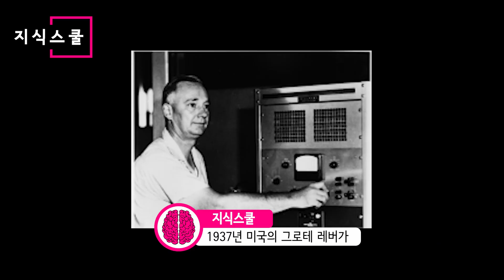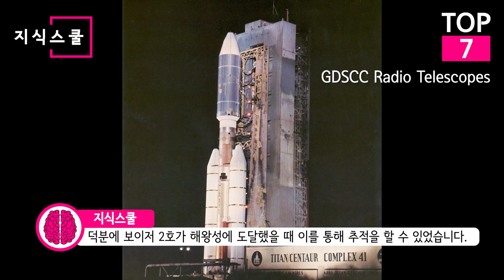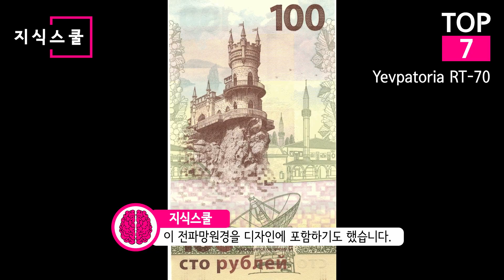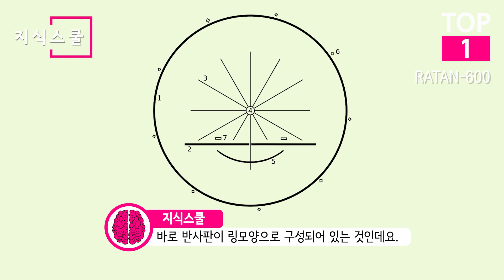규모로 압도! 역대 인류가 만든 가장 큰 전파 망원경 Top 10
우주 곳곳을 관측할 수 있는 망원경은 천문학에서 매우 중요한 장비다.
전파망원경은 우주의 천체가 내보내는 전파를 모아들여 관측을 한다.
천체의 전파를 모아들이는 게 중요하기에
전파망원경의 안테나는 매우 크게 구축되고 있다.
전 세계에서 가장 큰 전파망원경은 어떤 게 있을까?

Binarysequence - DSS43
Maksym Kozlenko - 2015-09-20 Canberra Deep Space Communication Complex - 5
Glen Dillon - CanberraDeepSpace43
Enochlau - Canberra Deep Space Telesco
Robert Kerton - CSIRO ScienceImage 10808 The 70 metre antenna DSS 43 at the Canberra Deep Space Communication Complex
Kevin Stanchfield - DSS-14, Goldstone CA (Mars)
Malopez 21 - Antena 70 metros desde entrada museo, Deep Space Communications Complex
90Van - RT-70
Екатерины Смола, Андрея Моргунова - Воздушно-космические силы провели успешный пуск новой ракеты-носителя «Союз-2.1В» с космодрома Плесецк
Rumlin - One of two receiver antennas of the North station, used in the early 1960s
Rumlin - RT-70 mirror
Володимир Власенко - Radio telescope RT-70
Vyacheslav Argenberg - RT-70 in Crimea 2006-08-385
S. Korotkiy - 70-м антенна П-2500 (РТ-70)
Andshel - Село Восточное Хабаровский край 2016 (3)
Max Alexander / PromoMadrid -
Hector Blanco de Frutos - Madrid Deep Space Network Complex
Benjamín Núñez González - DSS 63, Madrid, España, 2016 10
Benjamín Núñez González - DSS 63, Madrid, España, 2016 02
Benjamín Núñez González - DSS 63, Madrid, España, 2016 09
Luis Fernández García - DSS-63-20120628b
Pablo Carlos Budassi - Pavo indus supercluster
1948 R Needham - Lovell Observatory Jodrell Bank with hay bales
Goostrey - JODRELL BANK TELESCOPE, CHESHIRE, UK
Richard Styles - Jodrell Bank Radio telescope - geograph.org.uk - 551056
Benjamin Shaw - The Lovell Telescope at Jodrell Bank
Benjamin Shaw - Inside the Lovell Telescope, Jodrell Bank Observatory
AppleDrewdel - The Lovell Telescope
CEphoto, Uwe Aranas - Effelsberg Germany Radiotelescope-Effelsberg-01
Dr. Schorsch - Effelsberg PrimaryFocus2
Hans-Peter Scholz - Radiotelescope Effelsberg 01
Frank Vincentz - Effelsberg - Radio telescope3 ies
Dr.G.Schmitz - Radioteleskop 20110820
NRAO/AUI/NSF - Green Bank Telescope NRAO
NRAO/AUI - Green Bank 100m diameter Radio Telescope
Šarūnas Burdulis - Arecibo Observatory (S. Burdulis)
Mariordo (Mario Roberto Durán Ortiz) - Facilities Arecibo Observatory SJU 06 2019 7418
David Broad - Arecibo radio telescope observatory Puerto Rico - panoramio (2)
Mariordo (Mario Roberto Durán Ortiz) - Arecibo radio telescope SJU 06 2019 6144
Mariordo (Mario Roberto Durán Ortiz) - Arecibo Radiotelescopio SJU 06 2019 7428
Mariordo (Mario Roberto Durán Ortiz) - Arecibo Radiotelescopio Panamorama SJU 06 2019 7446
Psr1909 - FastTelescope*8sep2015
Pierre Markuse - Five-hundred-meter Aperture Spherical radio Telescope (FAST), Pingtang County, Guizhou, China - October 1st, 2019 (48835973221)Absolute Cosmos - FAST Radio Telescope (captured from video)
罗放 - FAST under construction, took from rim
罗放 - One of six support towers for the feed cabin
Konstantin Malanchev - Dmitry Cherasov and Ratan-600
Feed cabin 1 of Ratan-600, SAO RAS
александр с кавказа - RATAN 600
Maria Plotnikova - PLO 9092
Ivan A. Krestinin - RATAN-600
Harlock81 - Hercules constellation HD 164595